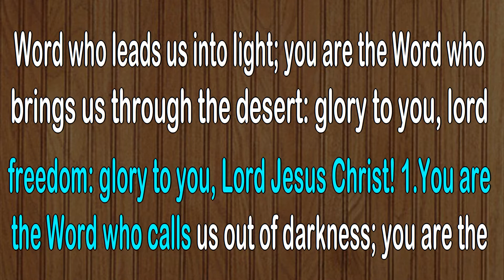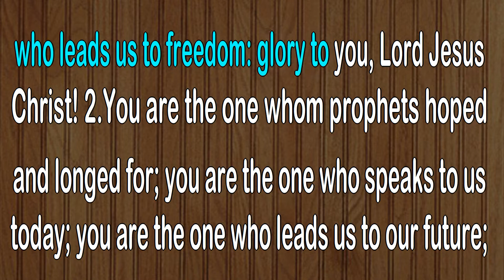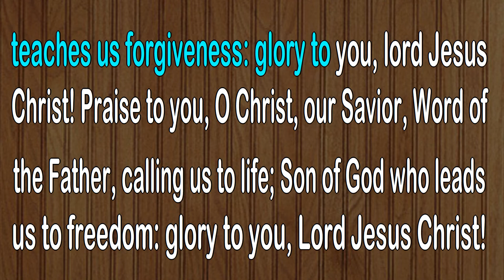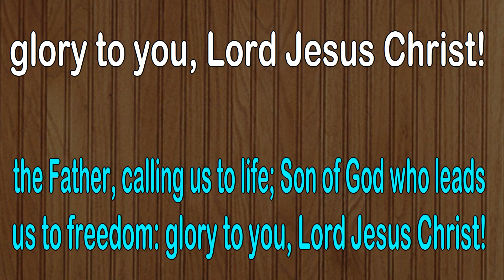Praise To You, O Christ, Our Savoir (with lyrics) Marcum (432Hz)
Praise To You, O Christ, Our Savoir (Bernadette Farrell)

Musician's Corner
Trying to keep consistent volume levels from week to week at church services. When the live-stream sound system was installed my mic/keyboard input was suppose to be at a fixed level, however such a large parish and different music ministries undoubtedly would fluctuate settings from week to week.

I am not getting the sound quality I was hoping for during a live-stream recording, so I think I will simply record each individual song in my home studio and upload those song videos each week between weekend mass uploads. This way everyone can access each weekend mass recording as usual or listen to each song individually and with words. Parishioners have suggested to me from time to time that I should make up CD recordings. I always responded that my voice and skills are not quite up to a professional level, but I do try to improve each week. So not that much more effort for me to record the weekly songs in my home studio and upload them for those who keep requesting me to make recordings. Anything that can add praise and gratitude to God certainly adds warmth to my heart especially through sharing music.

Using the Philharmonie Mercatorhalle Duisburg organ sample set with live control over a 24-channel 256 note polyphony orchestral arranger keyboard and one octave MIDI pedal-board.

Wondering what 432Hz means? Traditionally music instruments are tuned to 440Hz standard. Going through some difficult periods I discovered the healing power of listening to 432Hz music, so why not tune and sing to this more harmonic healing frequency. A parishioner came up to me after one of my masses, amazed how well the music system sounded in the church. The only difference from my pre-COVID settings is tuning to 432Hz, as acoustic harmonics in this frequency helps improve the live sound and also for the listener. St. Alfred Musician

My home studio and arranger keyboard are also tuned to 432Hz. The lyrics screen is the same one I use during mass services. So, no extra effort for me to upload these separate song/hymn videos. Thank you and God Bless, Marcum